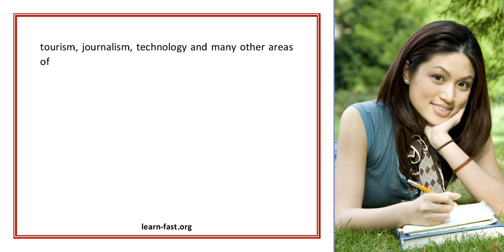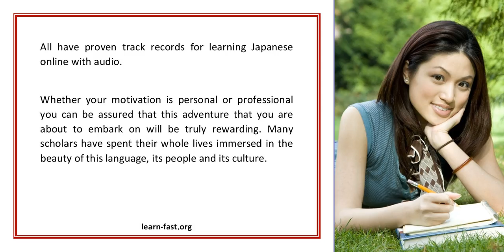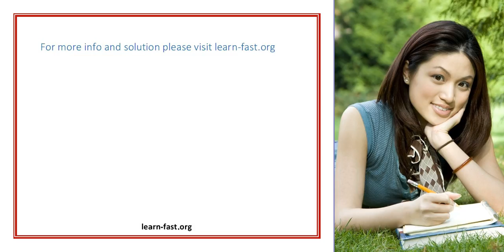Learning Japanese With Audio Which Is Best